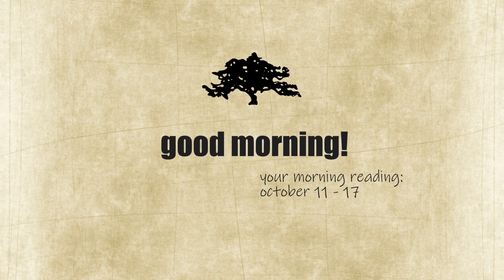Morning Inspiration: October 11 - 17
Every Clearing meal begins with a ring of a bell and some words of wisdom. Topics for these 'Thoughts for the Day' are numerous and may include works written by founder Jens Jensen, other conservationists and even Clearing guests.

This week, Executive Director, Mike Schneider, offers a remote meal-time message by reading My Symphony by William Ellery Channing.